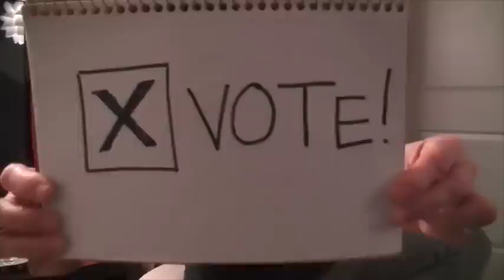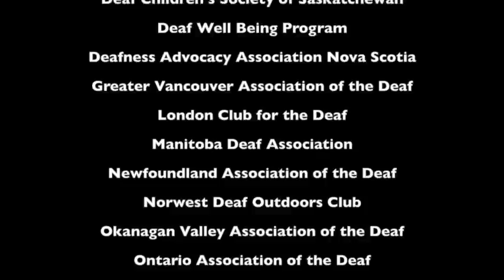Please VOTE!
Currently, the CAVRS Permanent Board is being formed and there are 7 positions to fill.  Right now, we have 12 nominees competing for ASL Director (1 out of 7 positions) and the members of stakeholders are called to vote for the best candidate.  When you read all 12 biographies and vlogs (whoever applicable), please remember to VOTE for the one with QUALITY, PASSION, and PROFESSIONALISM!  Nothing more!!

We all deserve the BEST!
GO & VOTE!!